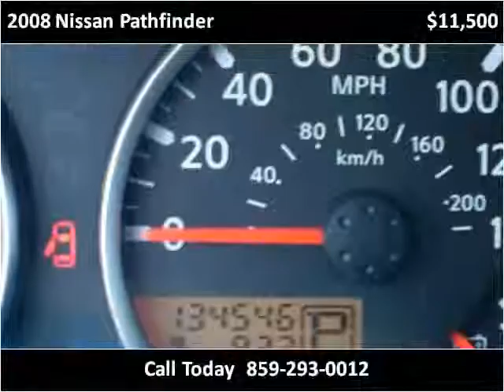2008 Nissan Pathfinder Used Cars Lexington KY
This 2008 Nissan Pathfinder is available from Big Blue Autos.